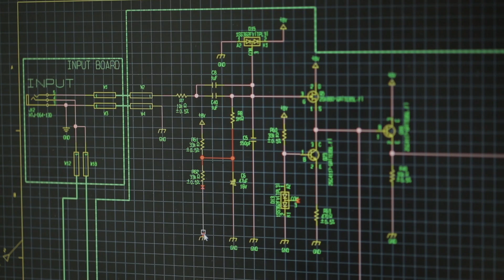WAZA CRAFT Interview with BOSS technical team (Japanese version)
「技」 WAZA CRAFT

創業以来、BOSSのエンジニアはアナログ回路設計から最先端のデジタル技術を駆使したDSPまで、あらゆる技術や培ってきたノウハウ、そして音に対する熱いスピリットを注ぎ込み、最高のギター･サウンドを追求し続けてきました。そのクラフトマンシップの結晶といえるコンパクト･ペダルが｢技 WAZA CRAFT｣です。熟練のエンジニアにより、一つひとつのパーツの選定からこだわり抜き、丹念に組み上げられたアナログ回路を搭載。さらに、完成品を出荷する前に日本国内で最終サウンド･チェックをするなど、細部に至るまでこだわった｢技 WAZA CRAFT｣は、極上のサウンドと卓越した弾き心地をギタリストに提供します。